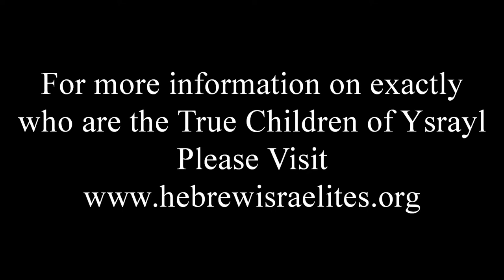Saadyah & NoYah Ysrayl Covenant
.And two became one flesh...halleluyah and congrats NoYah ans Saadyah Ysrayl